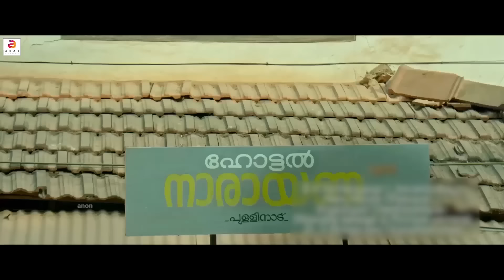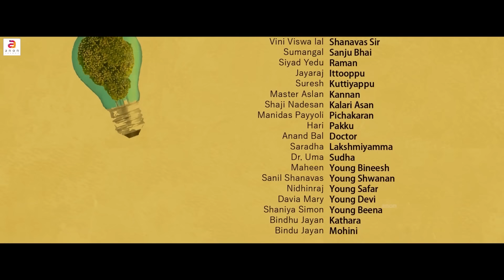Train | English Full Dubbed Movie | Tovino Thomas | Samyuktha | Romantic Comedy#subtitles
Anon Trendz presents
Train 2022 is the English dubbed version of Malayalam movie Theevandhi Directed by Fellini T. P. and written by Vini Vishwa Lal.This Fillm is Romantic comedy movie starring Tovino thomas as Bineesh and Samyuktha varma as Devi in lead roles. Theevandi' (Malayalam Movie title) is a title given to chain smokers in Kerala and Tovino plays the role of Bineesh Damodaran, a youngster who can never be seen without a cigarette in his hand.
The plot of the movie revolves around Bineesh, his addiction and the impact it has on others and his relationship with them.

Movie: Theevandi
Directed by: Fellini T P
Written By : Vini Viswa Lal
Producer : T B vInod
Banner : Anon Trendz
DOP: Gautham Sankar
Executive Producers : Sanu S Kilimanoor, Dinesh S Devan
Line Producer : Midhun Abraham
Editor : Appu Bhattathiri
Production Designer : Subhaash Karun
Makeup : Manoj Angamaly
Costume Designer : Stephy Xaviour
Sound Design : Renganaath Ravee
Sound Mixing Vipin V Nair
Production Controller : Deepak Parameswaran
Cast :
Tovino Thomas,Samyuktha Menon,Sudheesh,Surabhi Lakshmi,Saiju Kurup,Rajesh Sharma,Suraj Venjarammoodu,Shammi Thilakan,Neena Kurup ,Vini Vishwa Lal,Bibin Perumbillikunnel,Vijilesh Karayad,Arya,Muhammad Musthafa,Aneesh Gopal,Davia Mary Ben,Mithun Nair,Anand Bal